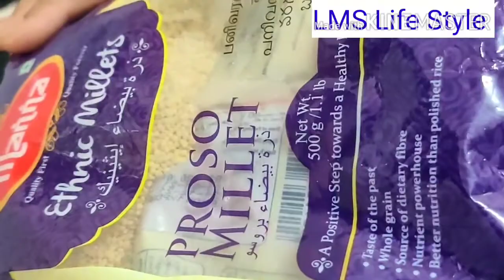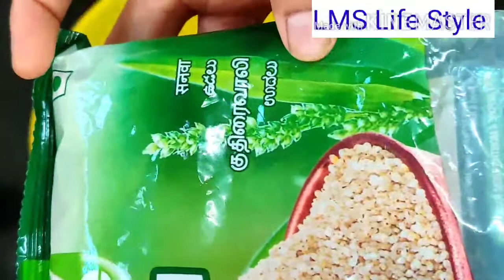7 Days Super Fast Millets Weight Loss Recipe For Breakfast/Dinner loss weight without giveup Tasts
Pink Salt

1000ml milk, water glass bottle :
Floor spray mop :
single side dust cleaning microfiber cloth :
cast iron kadai small:
5 drawer set
1 gram gold chain